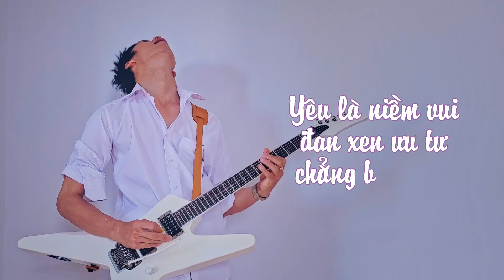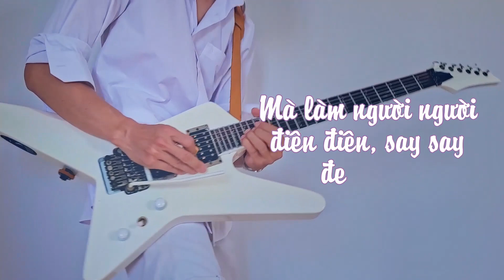[ShiLro] Thiên Hạ Hữu Tình Nhân Guitar Cover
- Hãy để lại Comment cho những Video tiếp theo mà các bạn muốn mình làm nhé

- Lời bài hát:
Yêu là gì mà làm người người điên điên say say đến thế?
Cứ vô tư, cho con tim nhói đau!
Yêu là gì mà làm người người cam tâm mang theo si mê?
Nhưng khi chia ly quay bước thật mau!
Yêu là gì?
Thế gian hiểu thấu, yêu là mất, yêu là đau
Yêu là vẽ thêm hoa văn bên trong bức tranh màu
Thế gian hiểu biết, yêu là thứ. ta cần thiết
Yêu là niềm vui đan xen ưu tư chẳng bình yên
Tìm được gì trong ân ái?
Cơn say thôi cũng tan trong ngày mai
Vạn lần làm tim tê tái. nên thôi ta xin không cần ai?
Thế nhưng lời nói. ta chỉ thốt ra vậy thôi…